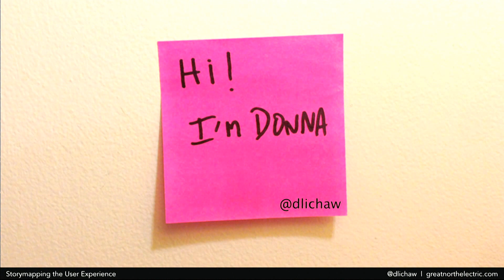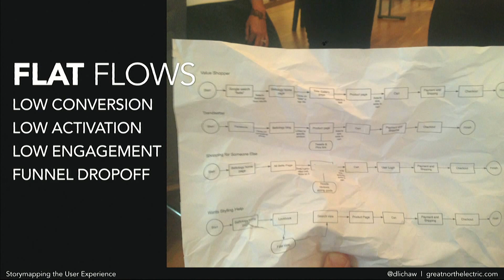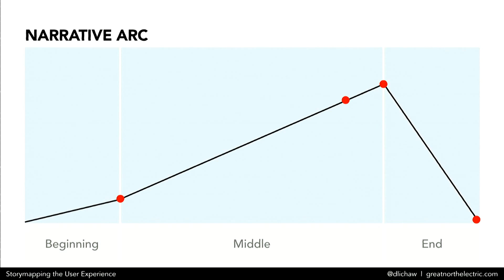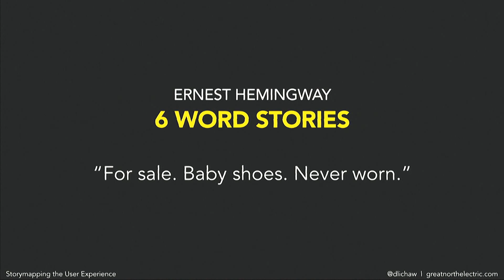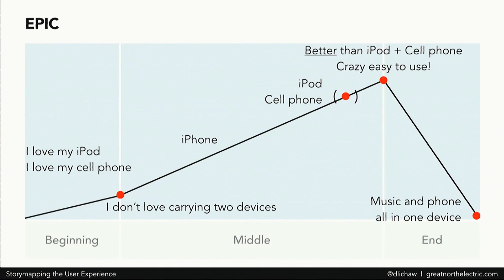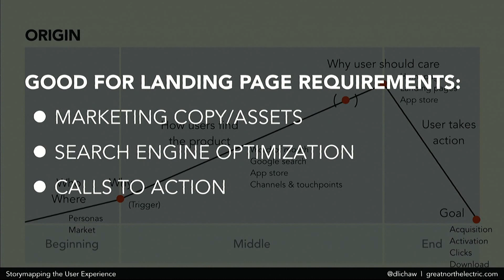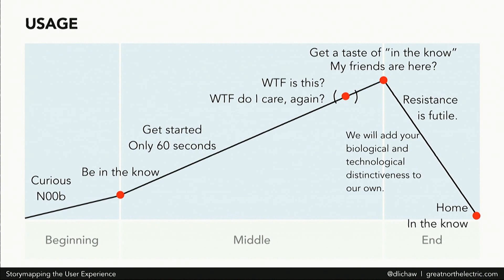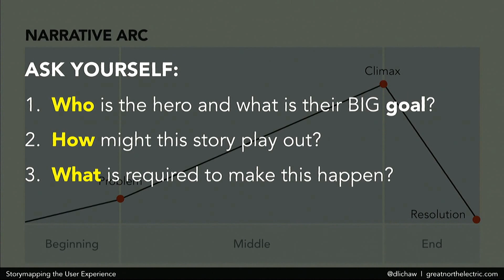Storymapping The User Experience with Donna Lichaw at Madison+ UX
What does a great user experience have in common with a great story? Everything. While creating a user experience that engages, influences, and excites can sometimes seem daunting, crafting a great story is actually quite quick and easy. See how simple storytelling techniques can transform your next product, feature, UI, flow, or strategy from good to great. Whether you are creating a product, service, or feature from scratch or improving one for conversion, activation, or engagement, strategic storytelling will help you figure out what you need to do, when, and how you need to do it, so that you get the results you need.